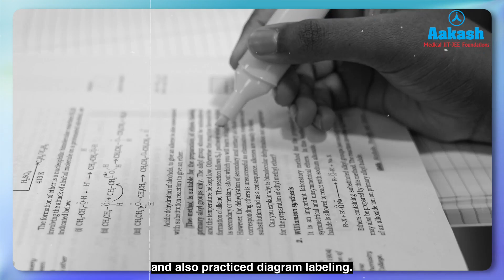NEET UG 2025 Topper | Praneel Munshi – AIR 186 | Practical NEET 2025 preparation plan 😎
Praneel Munshi, NEET UG 2025 Topper (AIR 186), didn’t just dream of becoming a doctor — he made it happen with focused preparation and expert guidance from Aakash Institute. 🩺📚

neet ug 2025, ritesh parija, neet topper 2025, neet preparation strategy, crack neet, aakash institute success, study with aakash, neet motivation